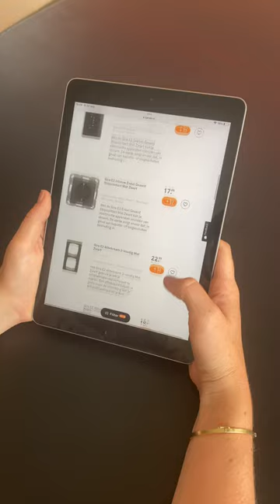KARWEI | Klus met me mee | Schakelmateriaal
Ontdek alles over Karwei, de bouwmarkt met smaak.